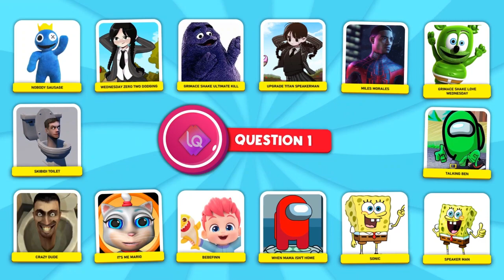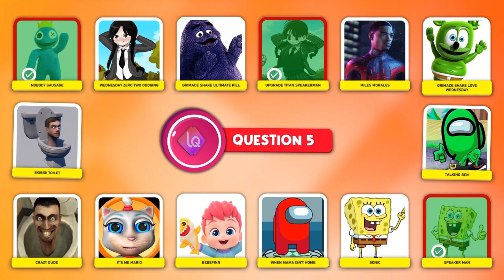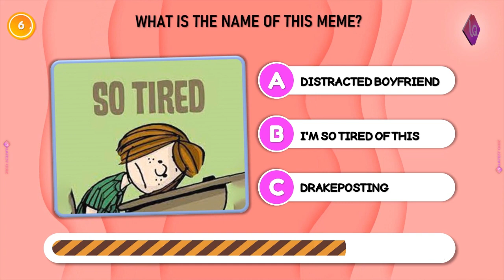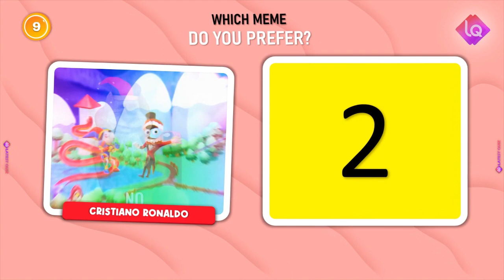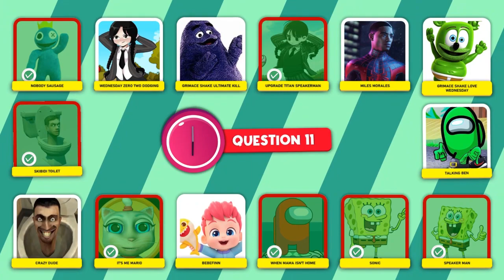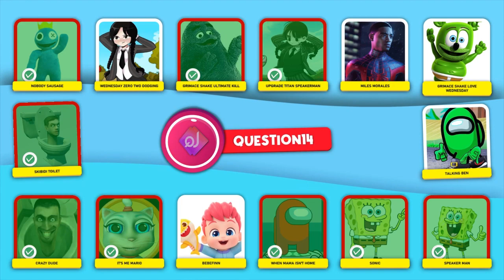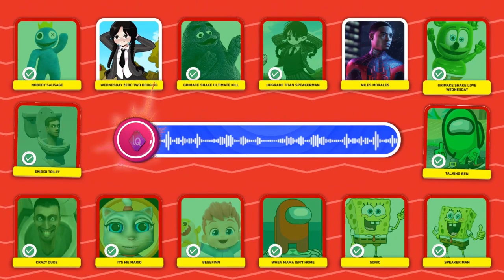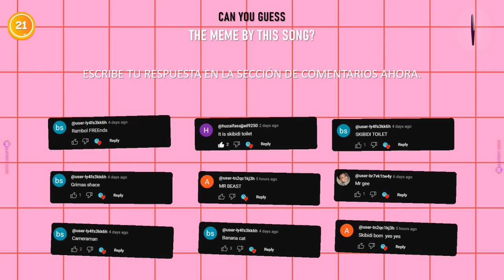GUESS THE MEME BY VOICE | 🎤🎵🔥Skibidi Toilet, Ronaldo Siuu, Super Mario, Speaker Man, Camera Man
Welcome to the "Guess the Meme by Voice" challenge! In this video, we've compiled an assortment of iconic meme voices for you to identify. Listen closely to the audio clips featuring Skibidi Toilet, Ronaldo Siuu, Super Mario, Speaker Man, and Camera Man, and see if you can match each voice to its corresponding meme.

Test your meme knowledge and see if you can accurately recognize these popular meme voices. Challenge your friends to join in the fun and compete to see who can guess the most voices correctly!

Get ready to put your meme identification skills to the test in the Guess the Meme by Voice challenge! 🎤🎵🔥